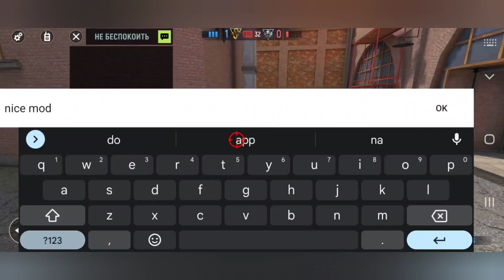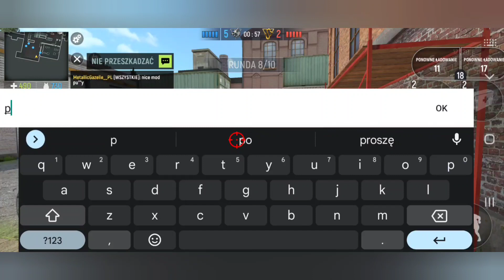New cheater FAME👉👌👉👌